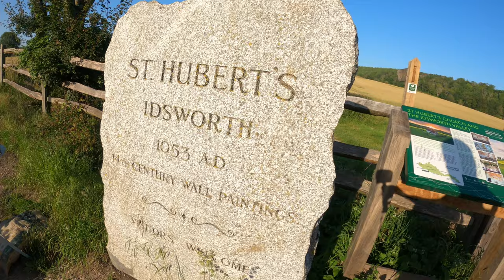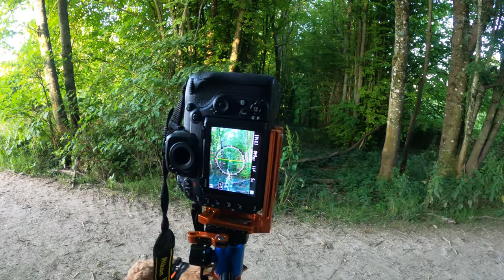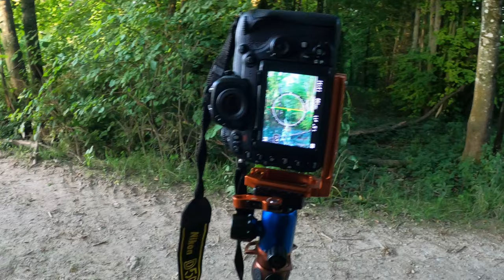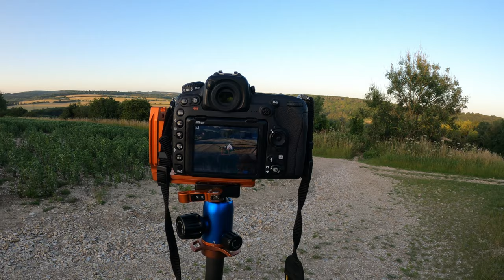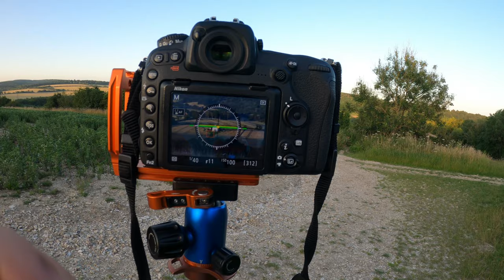HOW TO PHOTOGRAPH BLUE SKY DAYS | NO CLOUDS | LANDSCAPE PHOTOGRAPHY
Not a cloud in sight , just blue skies. Tips on how to get the best out of cloudless day shooting landscape photography . An evening spent at Idsworth ,Hampshire , capturing a 1000 year old church on a hill. Mr Blue Sky. Photo collections now available as NFT's on opensea